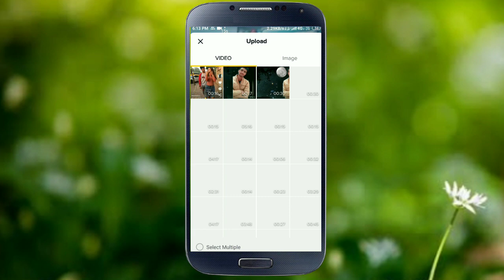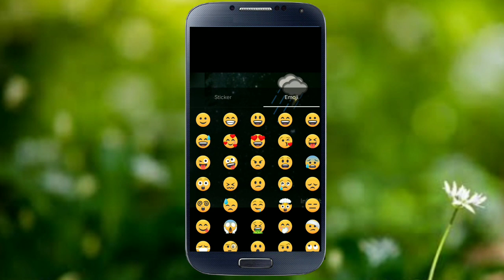How to Use sticker emojis on for Tik Tok Tutorials Video By Y.I TECHNICAL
Sticker and emoji feature is now available on tik tok musically. So today in this video we are goin to tell you about how to use sticker and emoji in tik tok and make video. I hope you will like this video.

⏪Y.i Technical⏩

tik tok features sticker emoji Use On Tik Tok

Thanks 💖